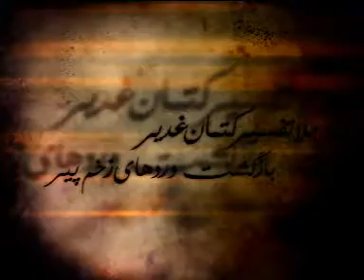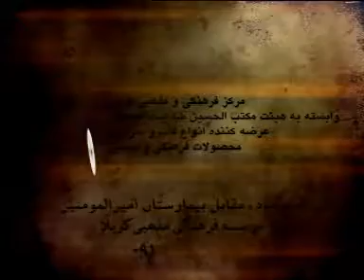ایت الله کربلایی سید احمد نجفی, کربلا و امام حسین علیه السلام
قم سال ١٣٩٠